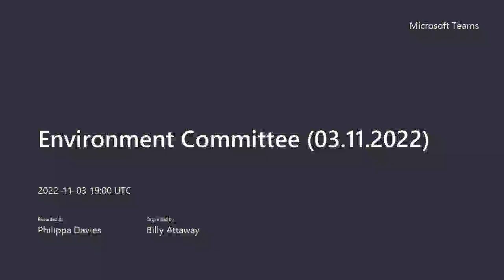Environment Committee 03 11 2022